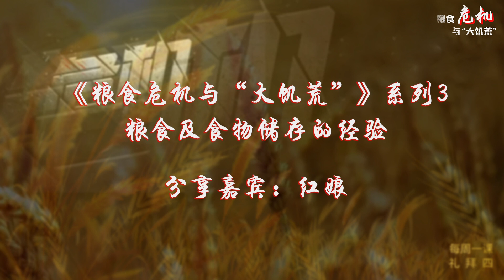红娘：存粮存物的体会与做法